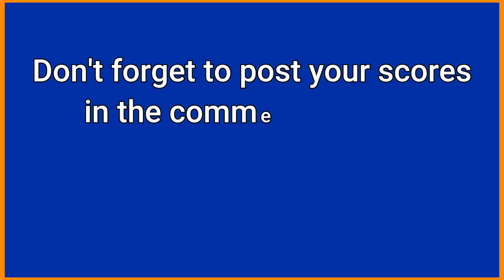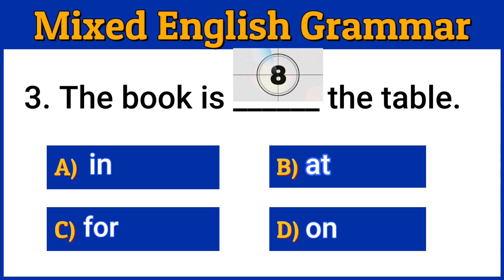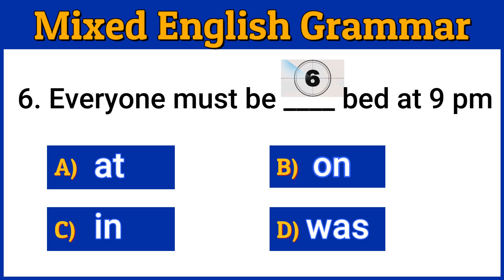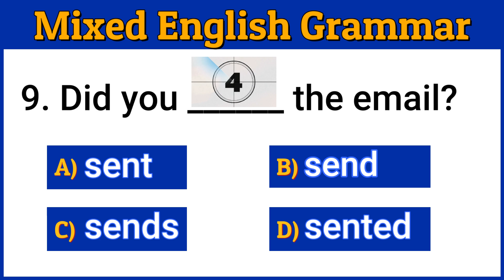English Quiz-16 | 🔥English Grammar Quiz 🔥 | Can you score 10/10? 💯